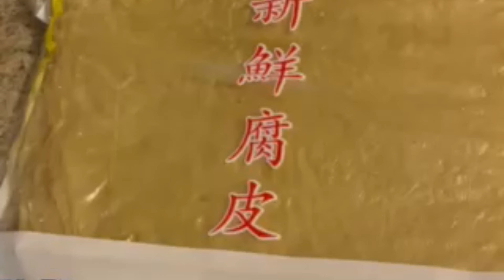Tổng hợp những món ăn ngon,chính tay chị gái hay làm cho bữa tiệc lớn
Đây là những món ăn  rất là ngon thích hợp cho bữa tiệc,mời cả nhà cùng xem , Kim Thu hy vọng cả nhà thích video này 🌷cả nhà đừng quên cho mình một like 👍và cho một đăng ký kênh 🔔 Để ủng hộ kênh kim Life Cuộc Sống Germany với nhé rất cảm ơn cả nhà nhiều 🌷🌷🌷🌷🌷